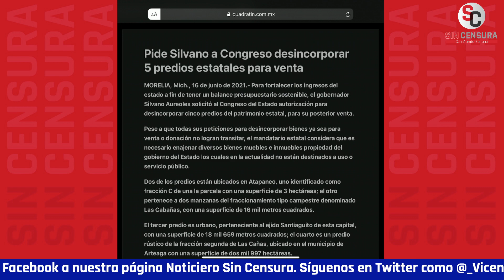MISAEL GARCÍA DICE QUE SILVANO AUREOLES HA GARANTIZADO ALIANZAS PARA REMATAR PROPIEDADES DE MICH.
Por otra parte, el licenciado en Ciencias Físico Matemáticas, maestro en Tecnologías de la Información y colaborador de Sin Línea MX Misael García Vázquez nos comenta que algunos diputados locales aseguran que no van a permitir que Silvano Aureoles remate predios de Michoacán, pero que el gobernador ha garantizado alianzas